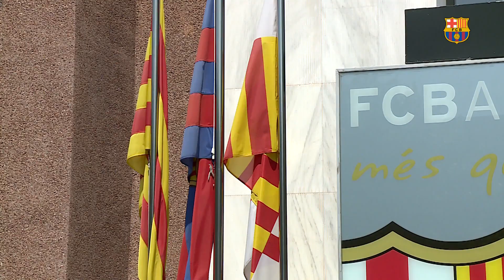Valverde's first words: 'It's a privilege'